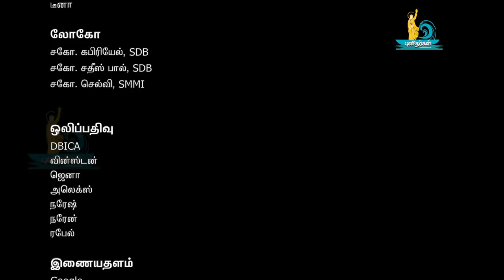St. Norbert/ புனித நார்பர்ட்/June 6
Guidance is most important for making a successful person in the life. This saints life teaches us that guidance from elderly people will guide us in a right path to achieve success.
 வாழ்க்கையில் வெற்றி பெற மற்றவர்களின் வழிகாட்டுதல் அவசியம் என்பதை இன்றைய புனிதரின் வாழ்வு நமக்கு கற்றுத்தருகின்றது.